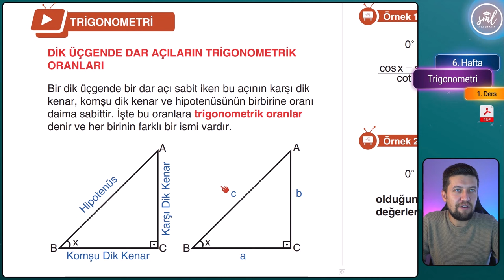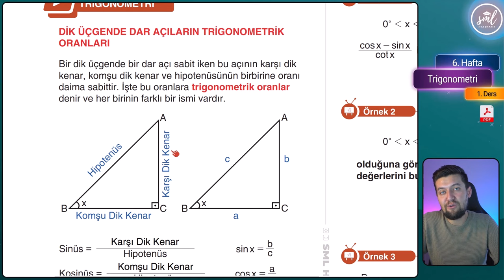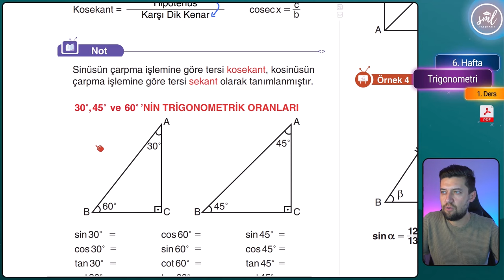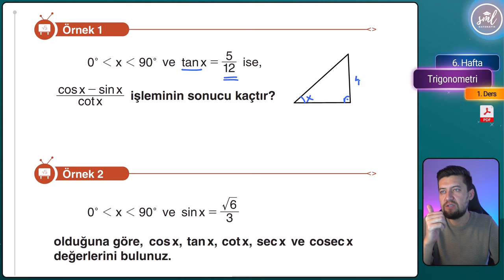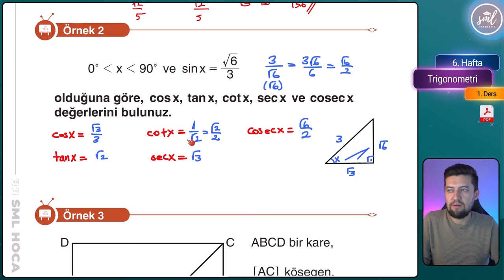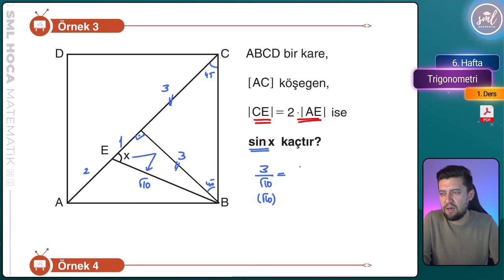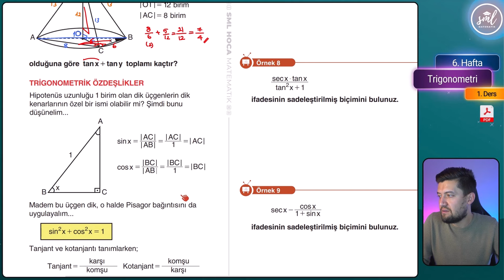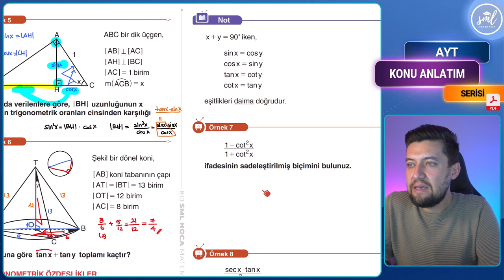Trigonometri Konu Anlatımı -1- AYT Matematik